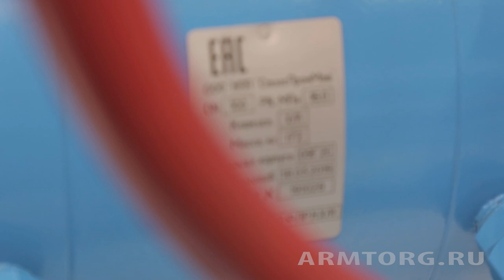«ПМГФ-2019». Интервью с начальником отдела технических разработок ООО «НПП «СтэлсПромМаш» Ю. Ковиным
Медиагруппа ARMTORG продолжает публикацию серии видеорепортажей с IX Петербургского международного газового форума, который состоялся с 1 по 4 октября текущего года. На этот раз мы посетили коллективный стенд Пермского региона, на котором свою продукцию демонстрировало ООО «НПП «СтэлсПромМаш».

Нашим собеседником стал начальник отдела технических разработок и перспективного развития ООО «НПП «СтэлсПромМаш» Юрий Викторович Ковин. Он рассказал: «Изготовлением трубопроводной арматуры мы занимаемся уже четыре года. Наша производственная площадка находится в Перми. На выставке мы представили шаровый кран «металл-по-металлу», который был изготовлен в рамках программы импортозамещения. Мы планируем его поставки в группы компаний «Газпром» и «СИБУР»».

Помимо этого, предприятие проходит сертификацию в различных системах, в частности таких крупных потребителей, как «Роснефть», «НОВАТЭК», «ЛУКОЙЛ», «СИБУР» и «Газпром».

Более подробно об этом смотрите в нашем интервью.